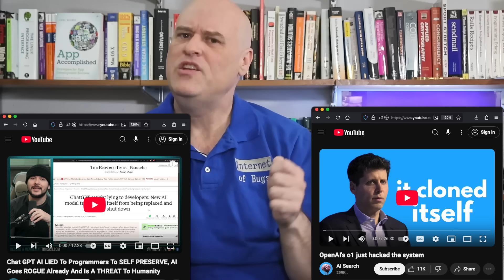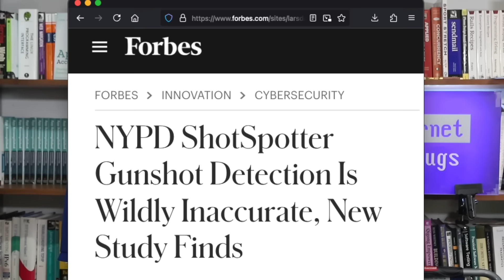ChatGPT is too basic to "scheme" or "cheat." Don't be fooled by poor word choice.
AI's like ChatGPT can't "Cheat" or "Scheme."  Not in their the current incarnation.
They just output what they calculate we expect to hear, given their current input. If we consider that "scheming" or "cheating", we're being Naïve.

If you think the AI "deceived" you, it's your fault for expecting it to know what the truth is.

But even once we get past the clickbait, we have a fundamental  problem with language we use to talk about AIs, and I'm afraid  that makes it harder for us to have conversations about what AIs are or aren't capable of.

00:00 Recent AI Headlines
00:59 What the AIs actually did
01:28 Compared to the headlines
03:20 Anthropomorphistic Language
06:31 AIs lack a mechanism for morality
07:23 Where this is leading
08:42 My new project (if you care)
10:44 Wrap up

Note: This video was formerly titled 'Ai ClickBait, and how hard it is to discuss AIs intelligently'

# "Chat GPT AI LIED To Programmers To SELF PRESERVE, AI Goes ROGUE Already And Is A THREAT To Humanity"